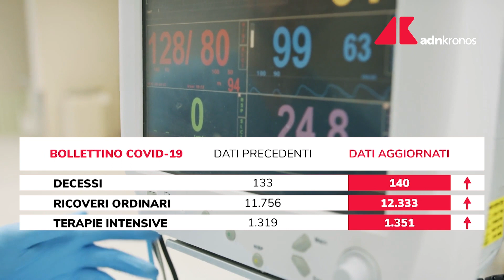Covid Italia, il bollettino del giorno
Covid in Italia, sono 68.052 i contagi e 140 i morti delle ultime 24 ore. E' quanto risulta dal bollettino odierno del ministero della Salute e della Protezione Civile. Da ieri sono stati processati 445.321 tamponi con un tasso di positività al 15,3%.